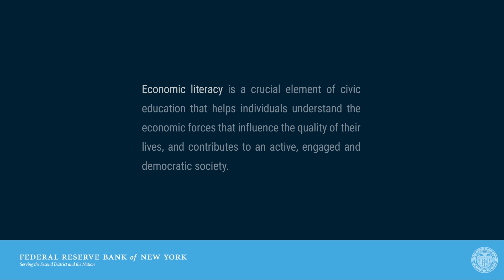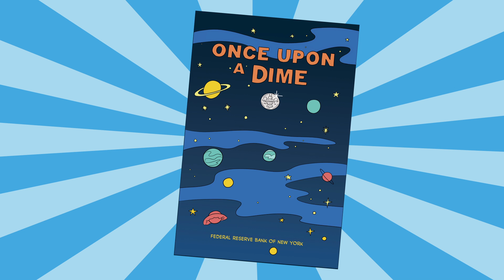The New York Fed's Educational Comic Book Series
Anand Marri, our head of Outreach & Education, explains how middle and high school teachers can use our re-launched comic books to bring economic concepts to life for their students.